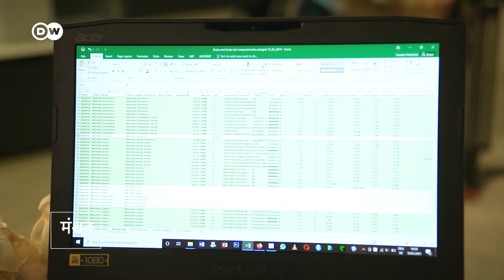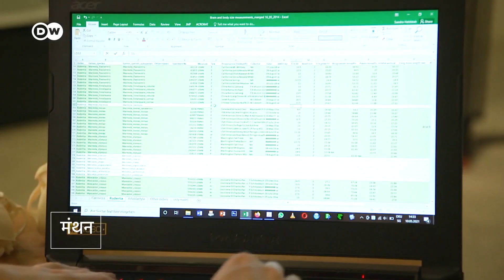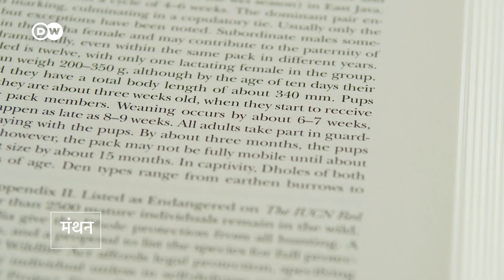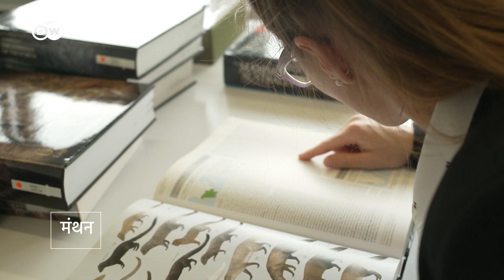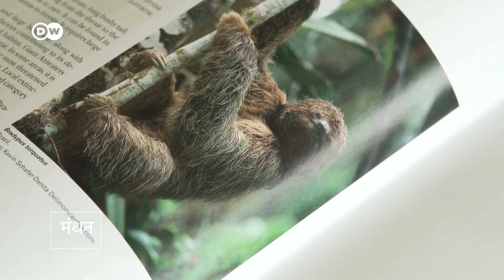क्या दिमाग के साइज का बुद्धिमान होने से कोई रिश्ता है? [Evolution of the mammalian brain]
Which factors influence brain size and intelligence in mammals? That is what one evolutionary biologist is researching. To measure their brain volumes, she fills the skulls of long-dead animals with lead pellets.
वे कौन से फैक्टर हैं, जो स्तनपायी जीवों के दिमाग के आकार पर असर डालती हैं? शारीरिक विकास पर शोध करने वाले जीवविज्ञानी इस सवाल का जवाब तलाशने की कोशिश कर रहे हैं. किसी जानवर के दिमाग का आकार जानने के लिए उसके सिर के कंकाल में सीसे की छोटी-छोटी गोलियां डाली जाती हैं. देखिए इस रिसर्च से अब तक क्या पता चला है.